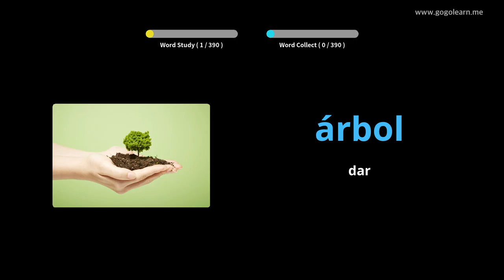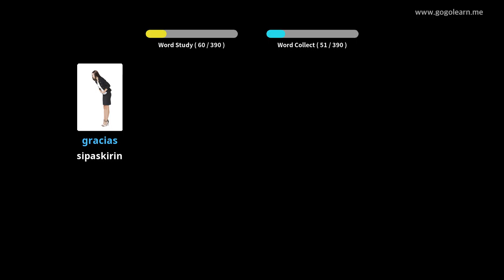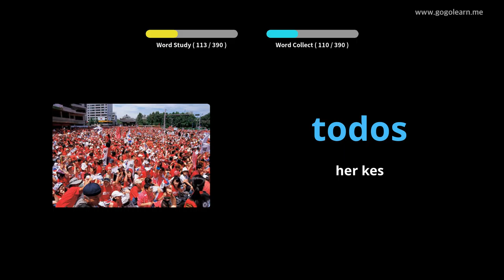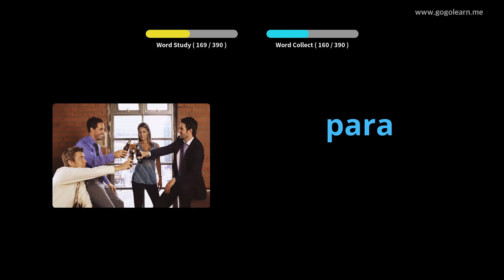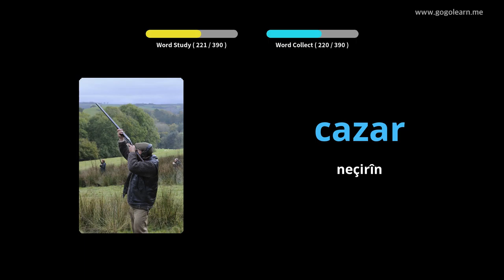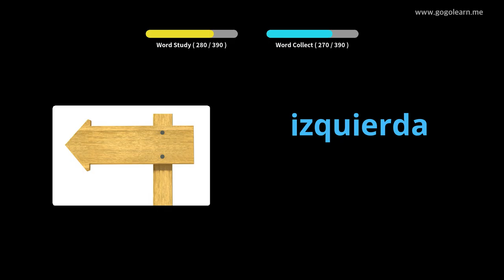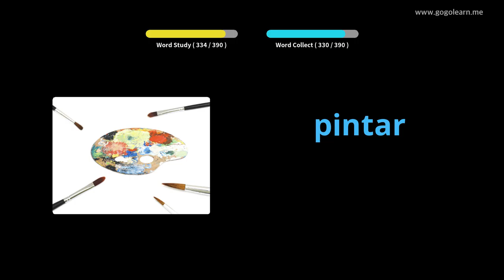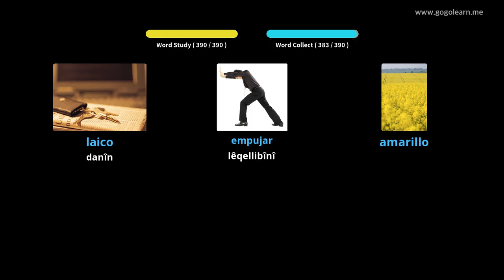Dibistana Navîn a Vokabulary a Spanî 1 |Golearn